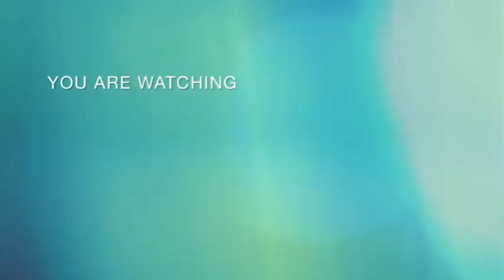7 Useful & Helpful Kitchen Tips | Homemade Cleaner from Lemon Peel | Cleaning Tips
7 Useful & Helpful Kitchen Tips | Homemade Cleaner from Lemon Peel | Cleaning Tips

7 Useful & Helpful Kitchen Tips | Homemade Cleaner from Lemon Peel | Cleaning Tips

Aoa today I’m sharing use full  tips for your kitchen which makes your life easy .

Leave your feedback down in the comment down.